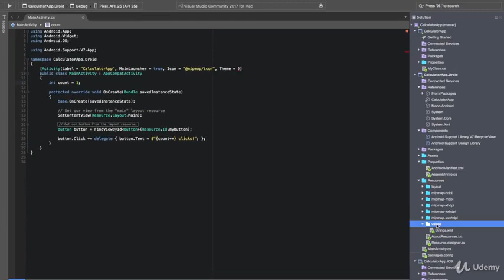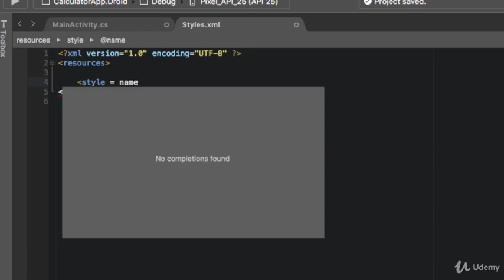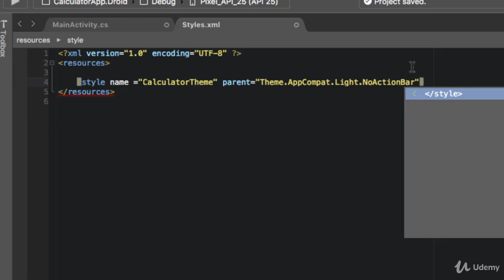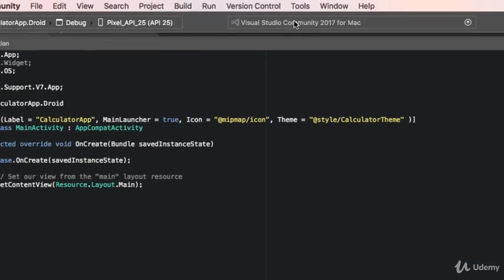Become 10x Better With Xamarin Android Now : Setting Up The MainActivity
Become 10x Better With Xamarin Android Now
Tips and Tricks to create amazing Xamarin.Android apps.